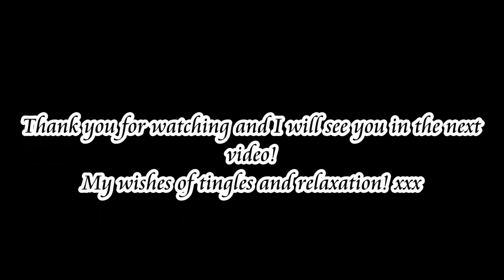~ ASMR ~ The search for the lost statuette of Bastet, soft spoken in English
Hello to all and welcome to this very overdue video!
Although short, I am confident this video will appeal to the lara croft fans of you out there.

Here is the link to the channel I named in the beginning of the video, Arioso ASMR:

My wishes of peace and relaxation! xxxx